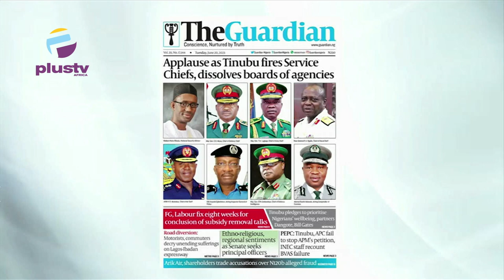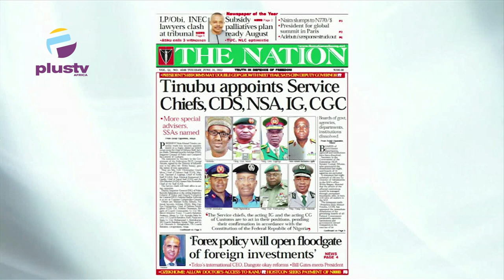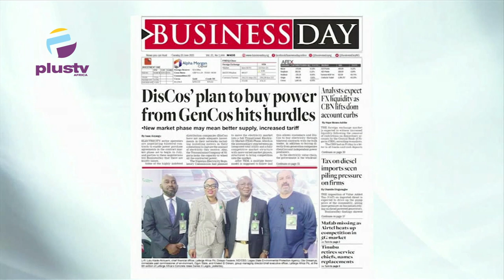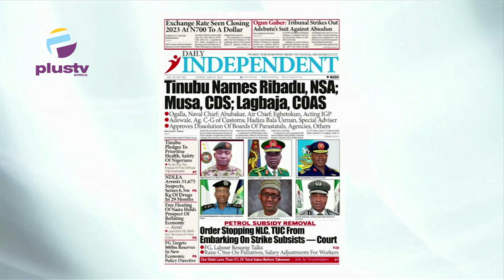Applause As Tinubu Fires Service Chiefs | Federal Gov’t Set To Increase Electricity Tariff By 40%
Chris Kehinde Nwandu, Public Affairs Analyst, Joined Maureen Nwaezeigwe to review the biggest stories in Newspapers today. Join us on weekdays at 7:15am on OffThePress, as we discuss the biggest headlines in newspapers today.